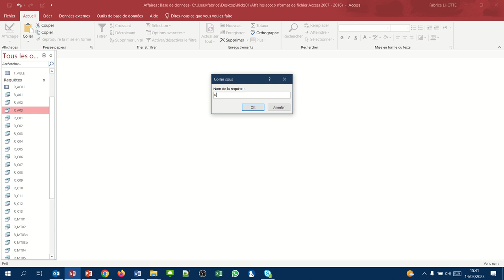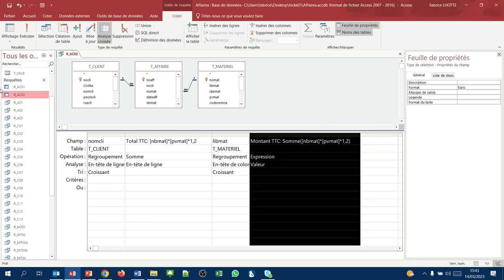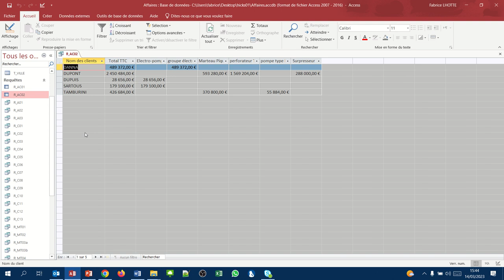Faire un total en ligne (Requête QBE Access Analyse Croisée 02)